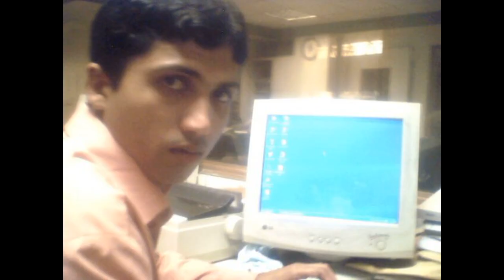Career Journey (LG Pakistan) New Allied Electronics Industries (Pvt) Ltd. Feb 2004 to June, 2012.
I Joined NAE (New Allied Electronics Industries (Pvt) Ltd in Feb 2004. Mr. Muhammad Naeem was my GM sales, and Ahsan Naqvi Sb was my in charge. Initially I was sent to Shereshah warehouse to update the stocks/inventory in ERP system. I worked for 8 and a half hear for NAE/LG Pakistan and have been transferred at many locations, i.e. Amber Office, KDC Building, Lakson office.

1- Mian Pervaiz Akhtar ( CEO/Owner of the company)
2- Mian Zeeshan Akhtar ( Son, Director & owner Q-Mobile)
3- Mian Shahzaib Akhtar ( Son, Director MSA Industries (Pvt) Ltd)
4- Muhammad Naeem, GM Sales
5- Abdul Rauf, Director NAE
6- Syed Noor, GM Customes/Import

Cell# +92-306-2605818